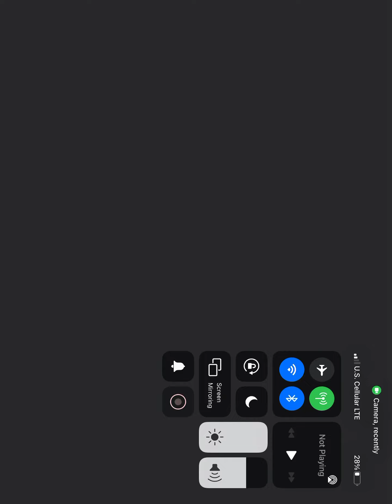March 3, 2022